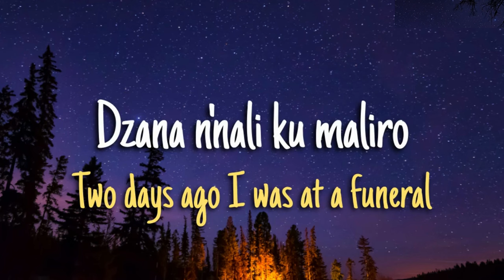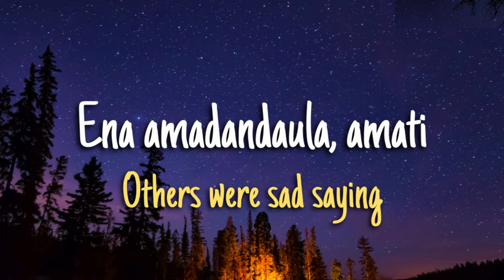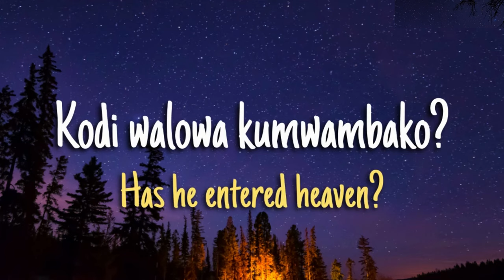Maganizo ku maliro_ Peter Banda (Lyrics)